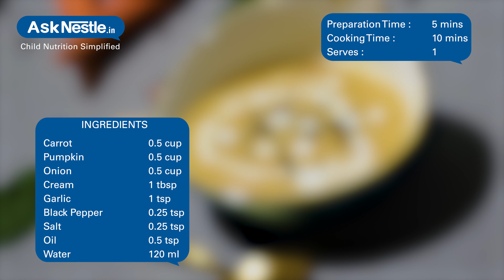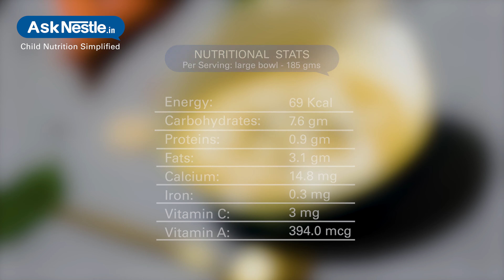Cream Of Carrot Pumpkin Soup Recipes | Healthy Food Recipes For Kids | Ask Nestlé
Cream of carrot pumpkin soup is a delicious meal option, packed with potassium and vitamin c. the black sesame seeds are an excellent source of antioxidants and help regulate blood pressure.